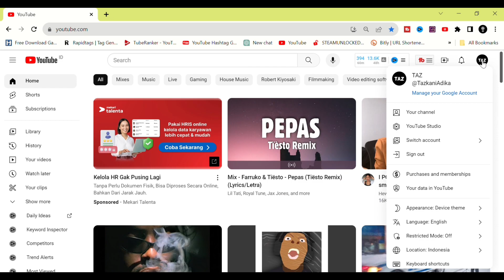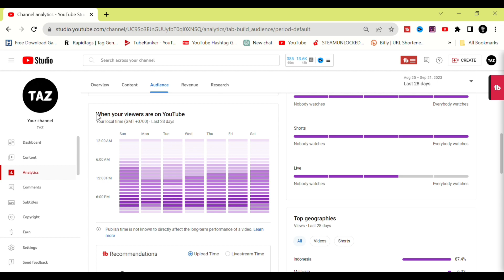CARA MENGETAHUI WAKTU YANG TEPAT UNTUK UPLOAD VIDEO DI YOUTUBE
Di video kali ini aku bakal ngasih tau bagaimana cara mengetahui waktu yang tepat untuk upload video di youtube.

Song by:
Relaxed Vlog (Night Street) - Ashot-Danielyan-Composer